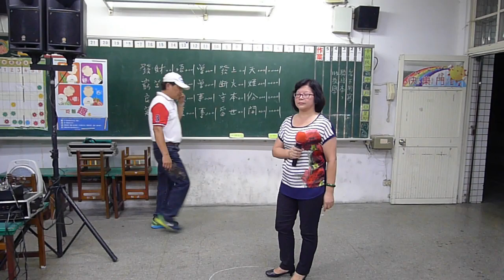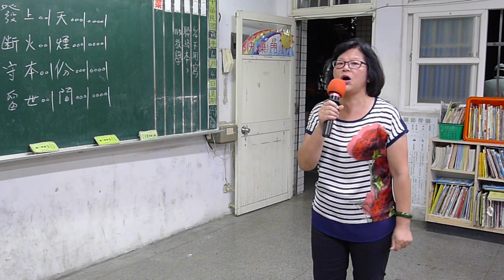平板山歌-演唱者／簡淑英